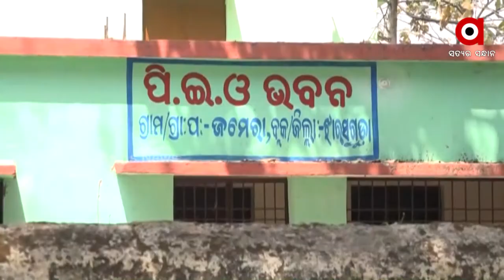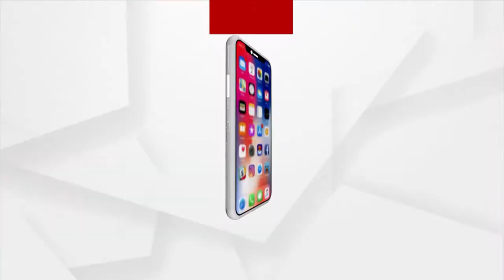Young Men fail to find brides in Jamera Village, Jharsuguda due to Water Scarcity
People are not willing to get their daughters married off in Jamera village of Jharsuguda district due to scarcity of water. Yet the Odisha government remains silent and takes no action regarding this matter.